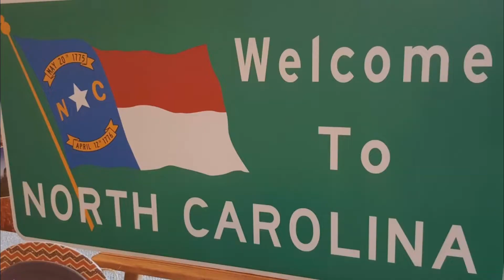Musical Theater College Auditions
In this video Dr. Salvatore Vinciguerra interviews Jenna Rose a high school student at Hickory Ridge High School in North Carolina about college musical theater auditions.

A Link to the products that Salvatore Vinciguerra uses and endorses are posted below.

Selfie Stick and tripod by EBreeze

Piano Books

Bastian Piano Series

Piano for the Young Beginner – Primer A

Piano for the Yung Beginner – Primer B

Bastian Music Theory

Alfred’s Adult Piano Course

Master Theory

Sing you Story: A Practical Guide for Learning and Teaching the Art of Jazz Singing, Book and CD

The Choral Warm-Up Collection

Successful Sight-Singing Series

Beginning Band and Orchestra Resources

Essential Elements for Strings Book 1

Essential Elements for Strings Book 2

Essential Technique for Strings

All For String Book 2

All For Strings Book 3

Foundational Studies for the Violin, Volume 1,

Introducing the Positions for Violin

Suzuki Violin School – Violin – Book 1

Essential Elements for Band Book 1

Essential Elements for Band Book 2

Essential Techniques for Band

Rubank Studies for Band